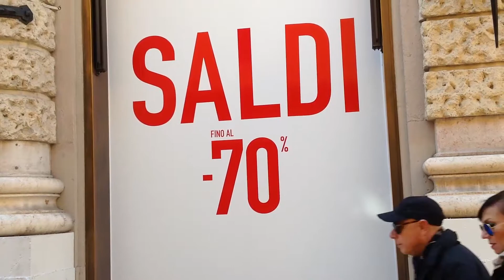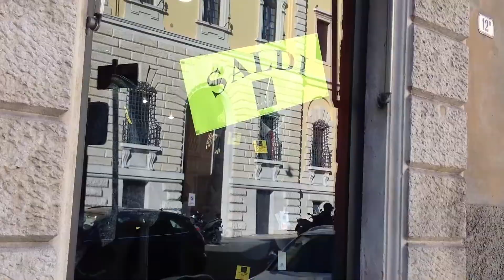Saldi, come stanno andando?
I saldi sono cominciati il 1 luglio. Ma i veronesi credono negli sconti?